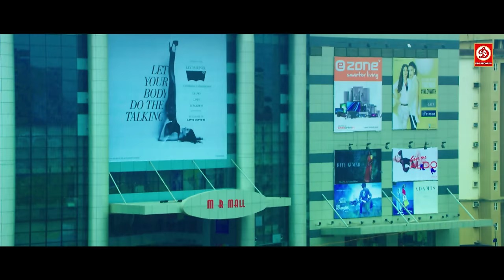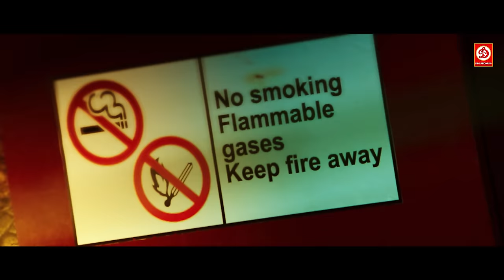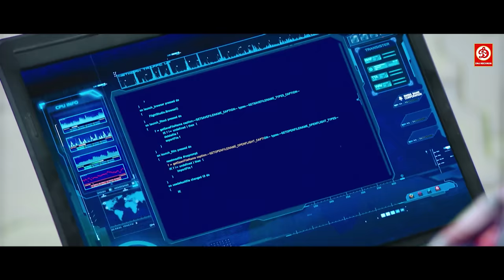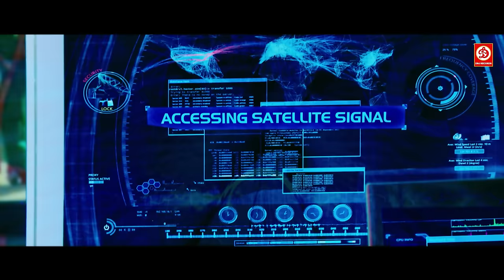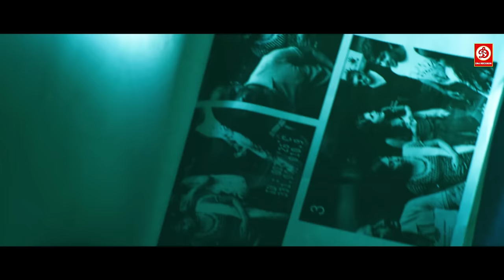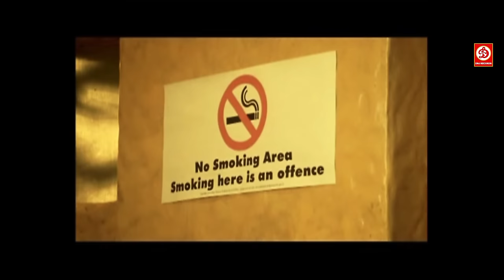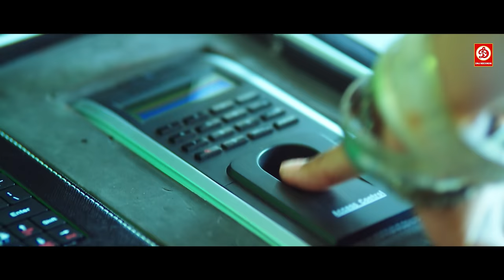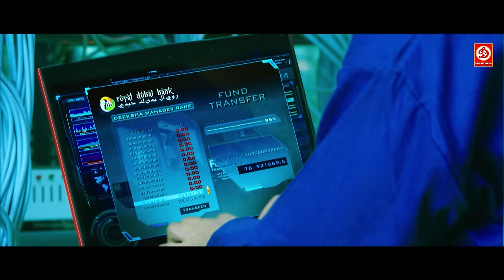South Hindi Dubbed Action Full Movie | Ajith Kumar, Nayanthara | Player Ek Khiladi (Arrambam)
Movie :- Player Ek Khiladi (Arrambam)
Starcast :- Ajith Kumar, Arya, Nayanthara, Taapsee Pannu, Mahesh Manjrekar, Atul Kulkarni